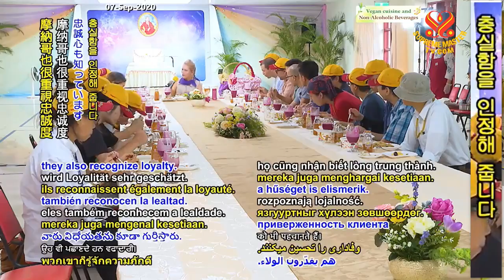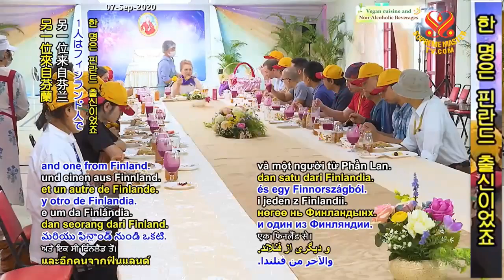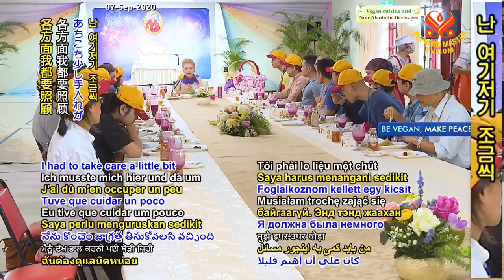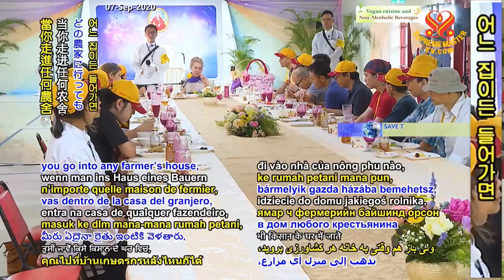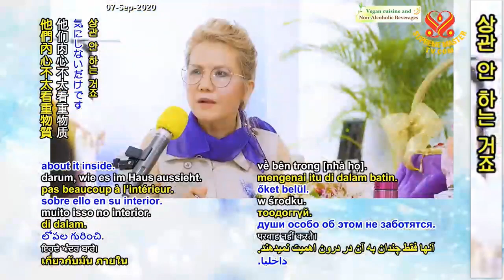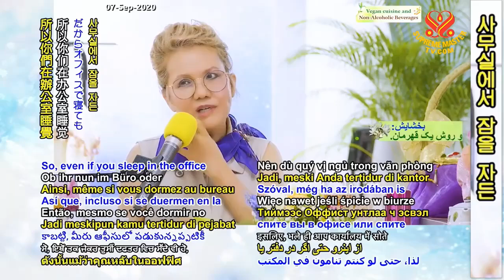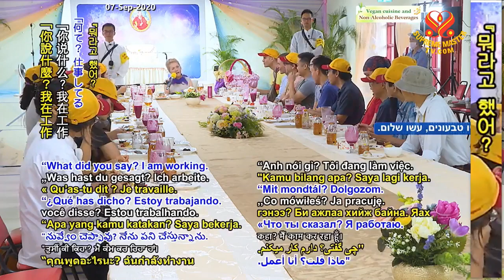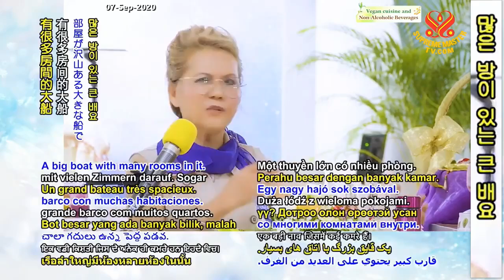( P 2 / 7 ) Niềm Tin Là Mẹ Cuả Tất Cả Công Đức - Thanh Hải Vô Thượng Sư